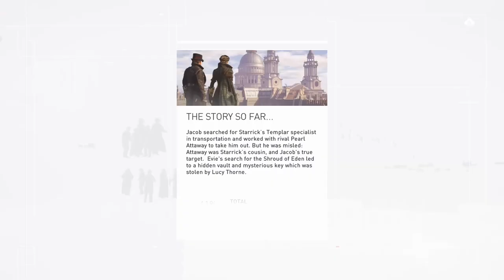Keya Plays: Assassaian Creed can we beat it?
Hello my Kebos. In this very long stream we are Playing Assassins Creed Syndicate blind play through and its lot of fun so far.